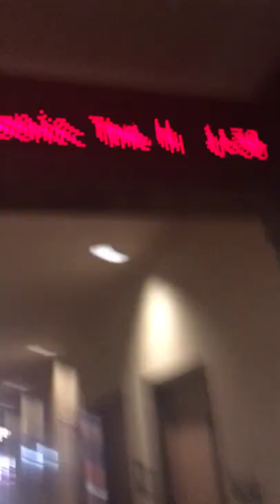Seeing Sonic The Hedgehog 2 In Theaters!